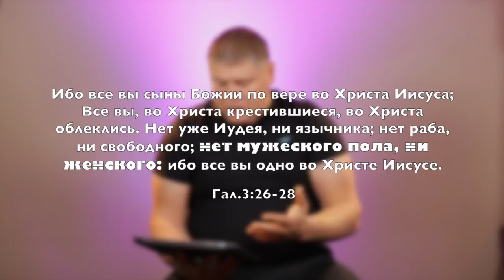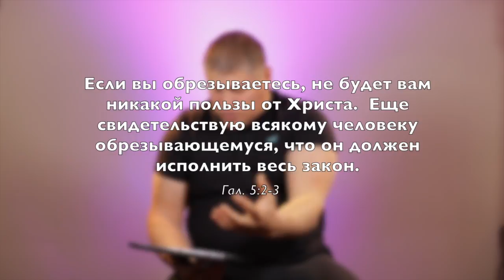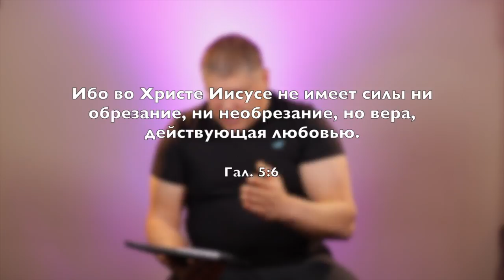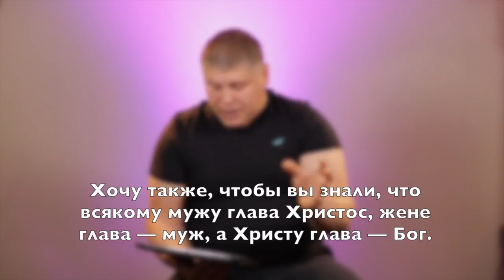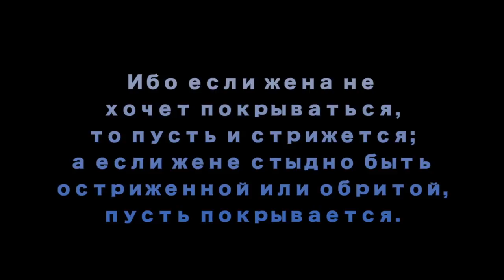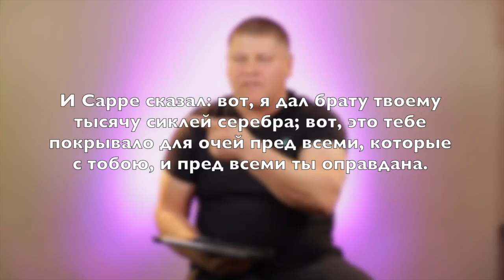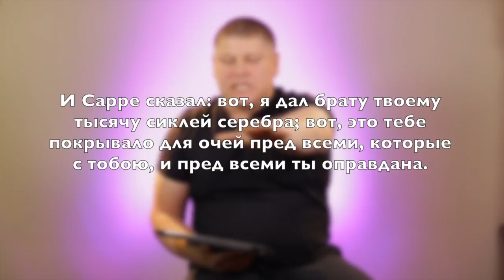Виктор Томев - Почему женщины не покрывают голову?